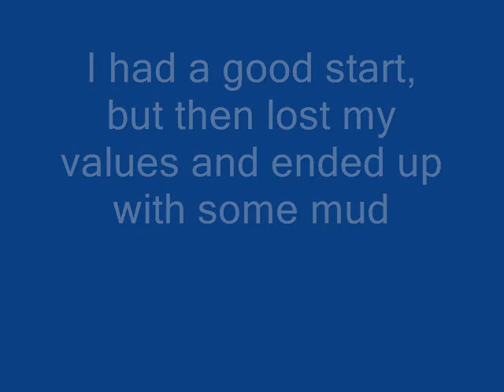Watercolor and mud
this is my first attempt to paint in over 6 years, I'm not happy with it but enjoyed doing it want to document it.